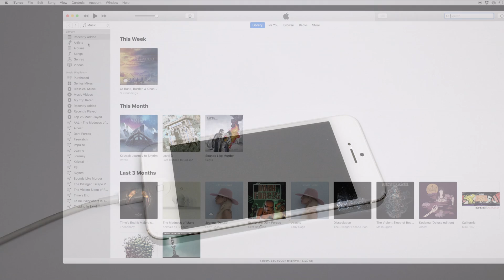How to Use to DFU Mode to Restore Your iPhone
Here is a guide on how and when to use DFU mode to restore your iPhone or iPad device.